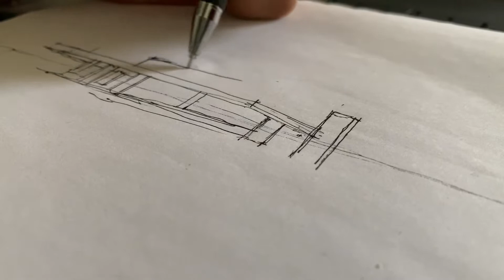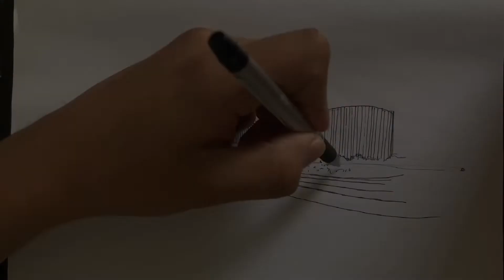Croquis arquitectónico a mano alzada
Qué tal amigos, espero que les haya gustado el video, saludos! 🙌🏻😎